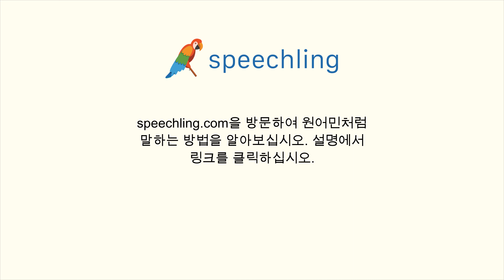영어로 "저는 기뻐요." 말하는 법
남자 목소리 :
I'm happy.

여성 목소리 :
I'm happy.

남성 음성 번역 :
저는 기뻐요.

여성 음성 번역 :
저는 기뻐요.